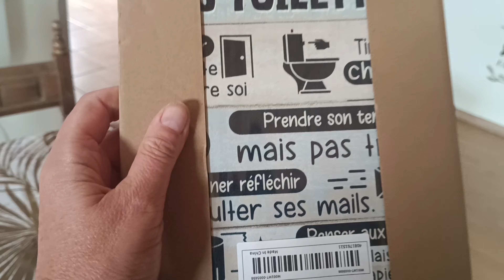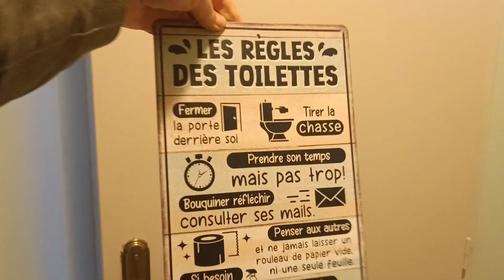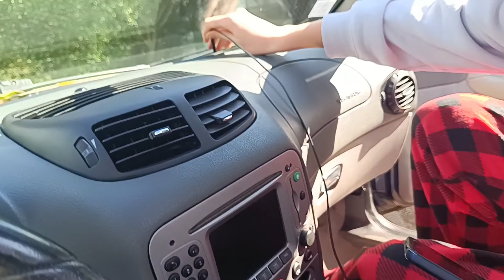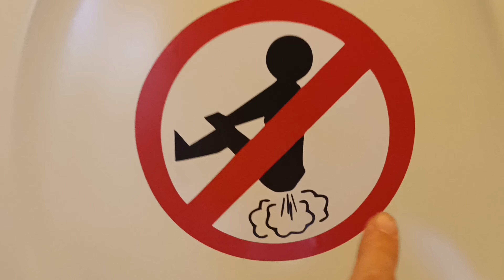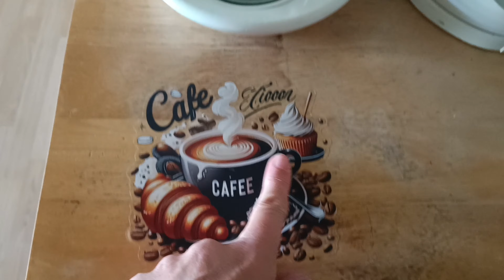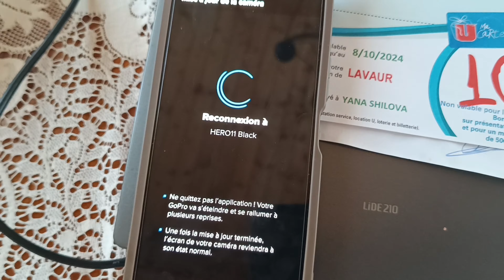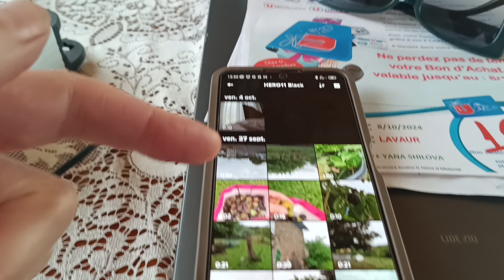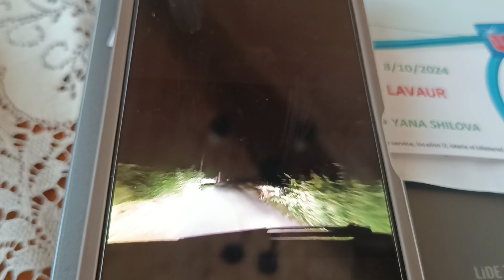Новая GoPro. Наклейки в отель. Камера инспектор.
На карту МИР:
Харченко Елена 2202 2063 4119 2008
Она здесь мне отдаст в евро.
Хозяева мира - это мы с вами! Жизнь всё-таки прекрасна, и мы победим!